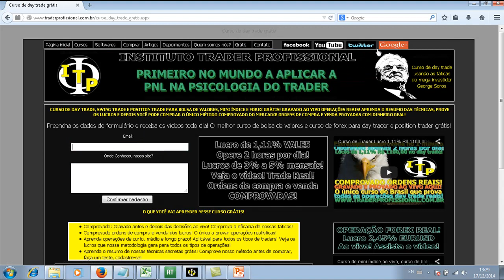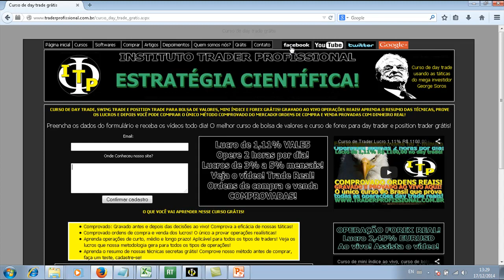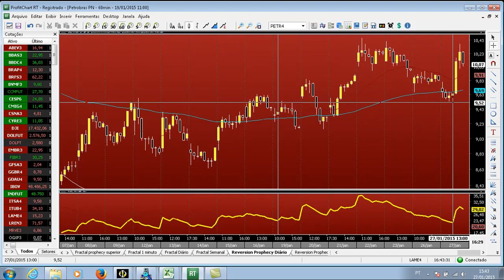Curso de trader PETR4 análise Entendimento vs conhecimento, qual é a diferença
Curso de trader, conhecer e entender são coisas diferentes. É preciso conhecer e entender e saiba aqui como ter os dois e ter o sucesso almejado. Análise diário, day trade 5 minutos e 60 minutos da petrobrás. Ação difícil de operar em qualquer prazo no momento.

Informações completas do curso trader profissional de 42 h via download de MP4 de alta qualidade:

Antes de comprar nosso curso, nos contacte ao vivo e grátis pelo skype das 10 h até às 17 h.
Adicione: leandrowintrader